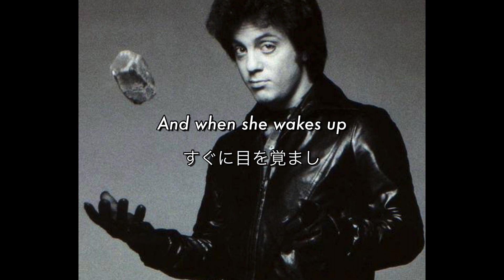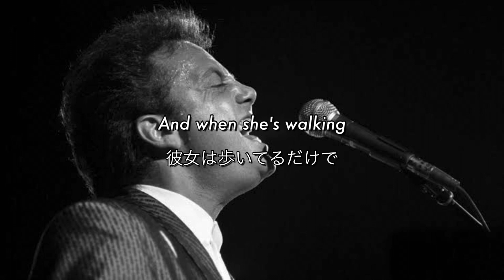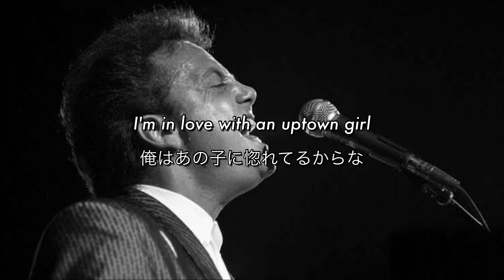[和訳] Uptown Girl - Billy Joel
このチャンネルは僕の英語の勉強に加えて、ご視聴いただいた皆様にさらに洋楽を楽しみ、好きになっていただきたく思い始めました😆

よかったらそちらも覗いてみてくださいね！

【管理人が実際に使っていた英語勉強法】
学生時代の英語テストは赤点ばかりだった管理人が社会人になってから、海外で生活できるだけの英語力を鍛えた方法はズバリ「オンライン英会話」です✨
オンライン英会話のおかげで、自信を持ってワーホリでアイルランドに行く事ができました🇮🇪

オンライン英会話をオススメする理由としては、
①24時間365日、好きなタイミング、好きな場所から授業ができるので続けやすい😊

②豊富な教材でビギナーから上級者までレベルに合わせた授業ができる！

③講師がマンツーマンで丁寧に教えてくれる！
　日本人講師からネイティブ講師まで在籍中😆

⬇️今ならこちらのリンクより1週間の無料体験ができます！⬇️